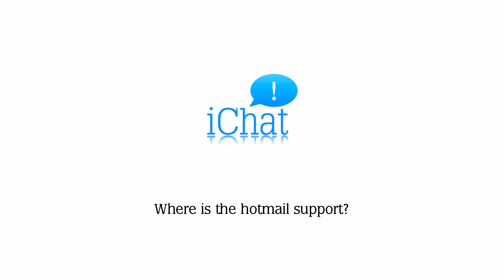Please Apple: make iChat Hotmail-friendly now!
iChat is one of those apps you really want to use and show off to your friends but until Apple adds hotmail support I will not even consider moving from Adium. So videochating seems pretty distant in 08/09 - who would have thought?